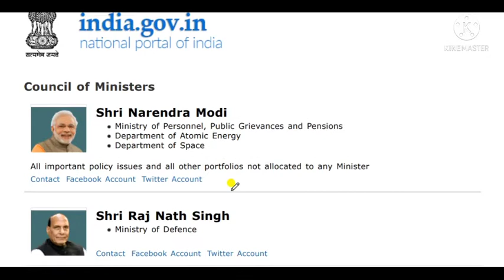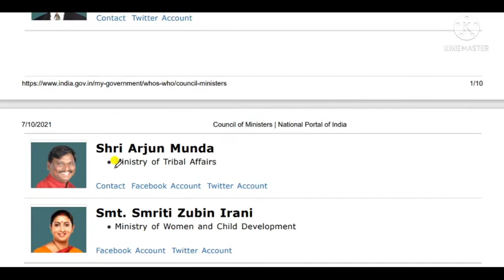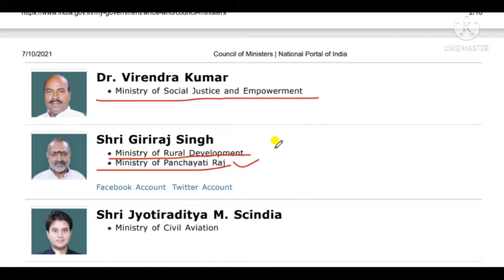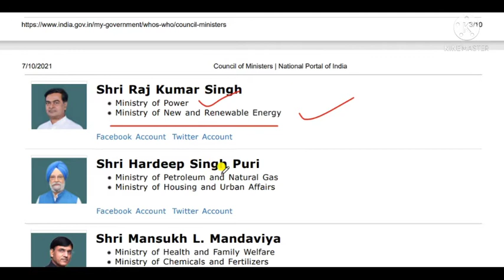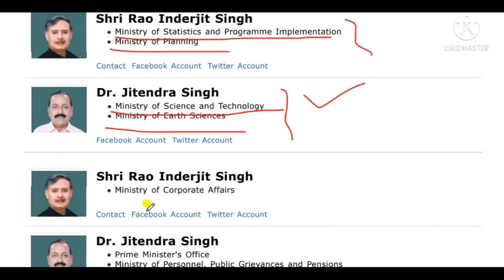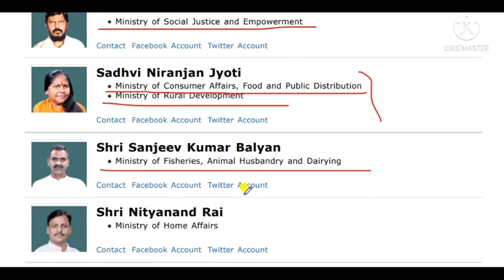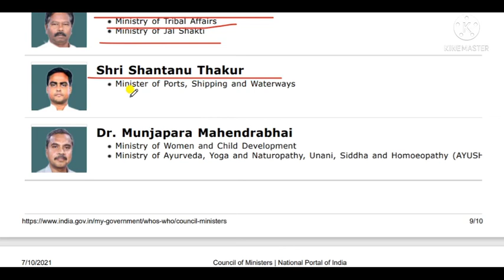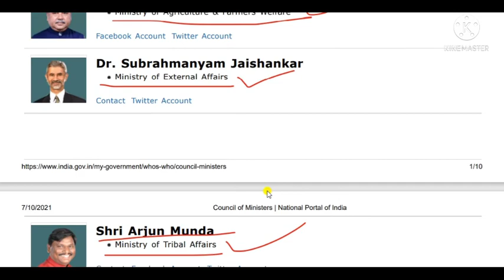New Cabinet minister of India,cabinate minister 2021,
cabinate minister#currentaffairs#study247
Hello Friends
In this video, you will know Trick to Learn cabinate minister of India.
My other vedioes:
Math:-